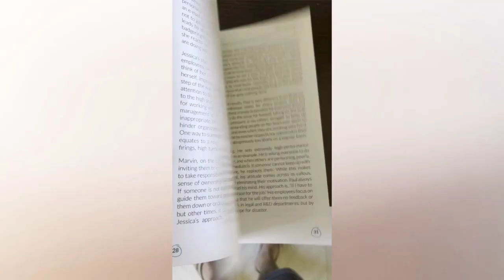The Manager They Wish For by Yiannis Georgiou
Blurb:  Effectively managing a team requires special skills that aren’t normally taught in business schools. On-the-job training is important, but what’s even more important is learning from the experts.

The Manager They Wish For: Manage Better, Delegate Better, Lead Better aims to help managers and supervisors manage better, inspire their teams, delegate, and become well-respected and well-liked leaders.

Fostering a healthy work environment that celebrates their employees' wins and offers meaningful support during difficult moments begins with understanding the different leadership styles and how to use them to benefit your employees and make your job easier.

Inside this guide, you’ll discover:
· How to thrive in a managerial role
· Management styles
· Effective ways to communicate with a team
· When and how to delegate
· How to fall in love with your job
· How to create a formula for success
· Manager meditation

If you’re in a managerial position and feel like what you’re doing isn’t working or want to improve your systems and your relationship with your team, this book provides an in-depth roadmap to success.

Title:  The Manager They Wish For: Manage Better, Delegate Better, Lead Better
Author:  Yiannis Georgiou
Genre:  Business

Available Now On: